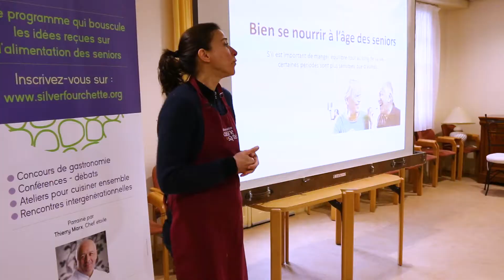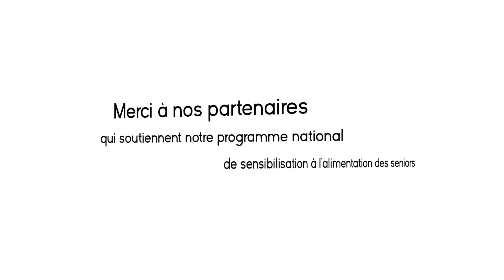[Silver Fourchette Tour] Seine-et-Marne 2017-2018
Le Silver Fourchette Tour Seine-et-Marne a permis d'organiser tout un festival d'actions dédiées aux seniors dans son département afin de promouvoir le bien-vieillir à travers une alimentation Plaisir et Santé ! Découvrez en images une de ces actions qui s'est déroulée lors de l'édition 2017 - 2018.